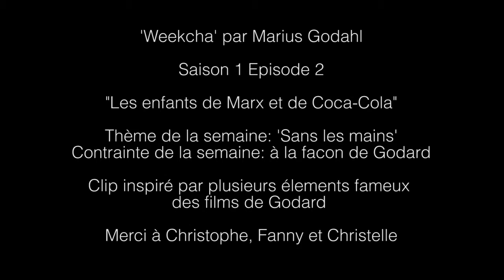S1E2 Les Enfants de Marx et de Coca Cola Marius